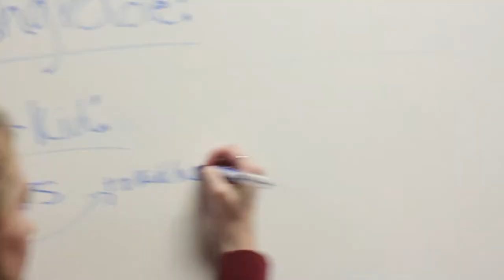FreshGrade: Mansfield ISD's Story — Behind the Scenes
Students at Mansfield ISD filmed educational leaders, teachers, and students to show how the district uses FreshGrade to deepen the conversation around student learning. Take a peek behind the scenes during the filming of the video.